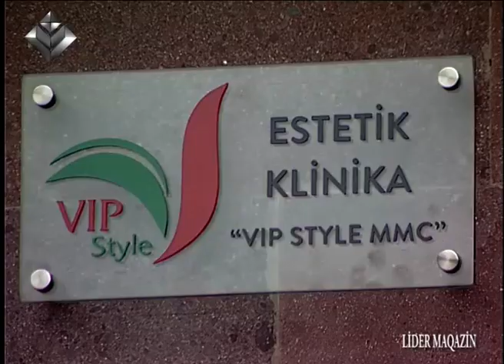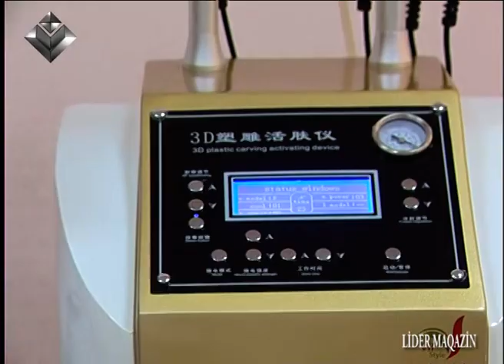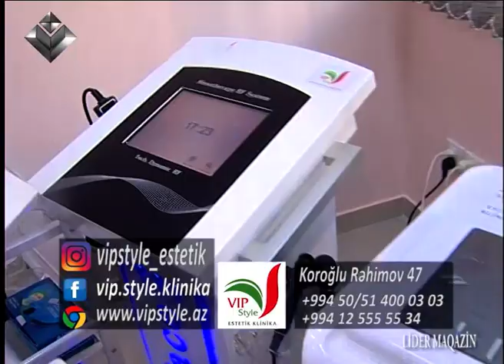VİP style estetik klinikası. Lider maqazin 27.10.2018